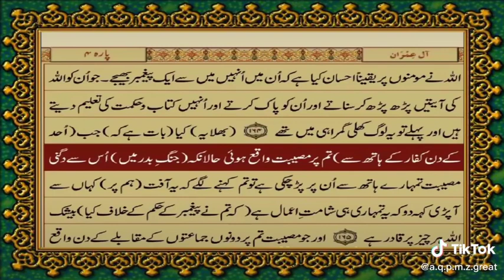11 June 2020